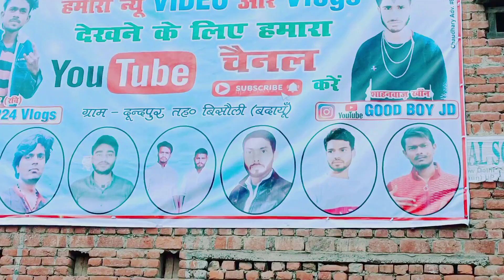ओम्फो वाले चाचा ने ये क्या कर दिया 😲😲 || Omfo Wale Chacha Ki New Viral Video 2022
ओम फो चाचा
ओम फो song
ओम का गाना
ओम की वीडियो
omfoo dharrate kat rahi hai
omfo wale chacha omfo viral dhurrate mar rahi hai zayn saifi